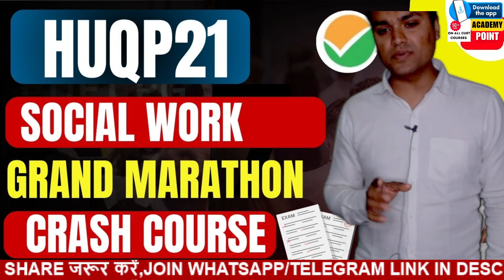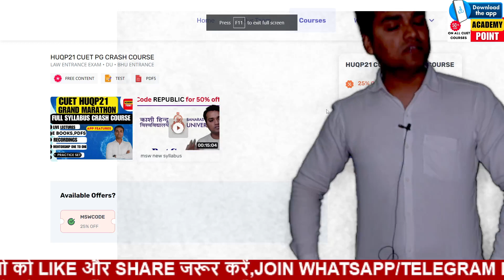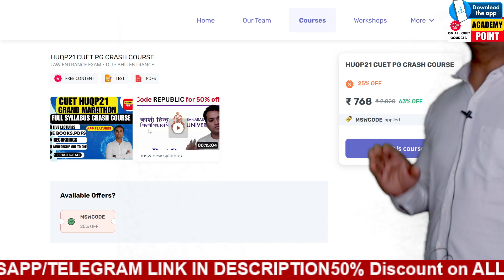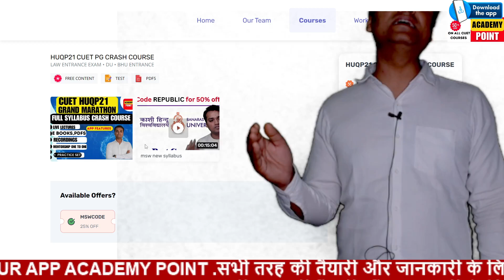HUQP21 CUET PG GRAND मैराथनCLASS ANNOUNCEMENT 📢📢|DU MSW ONLINE CLASS